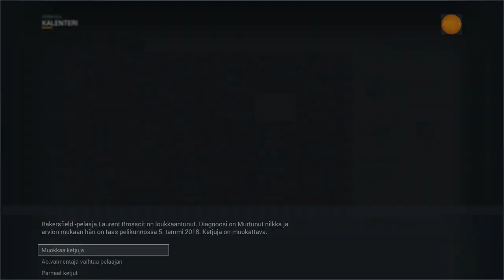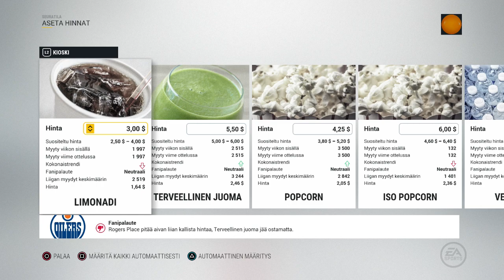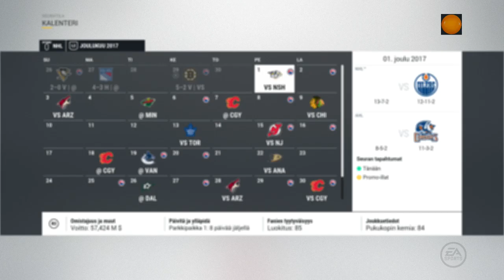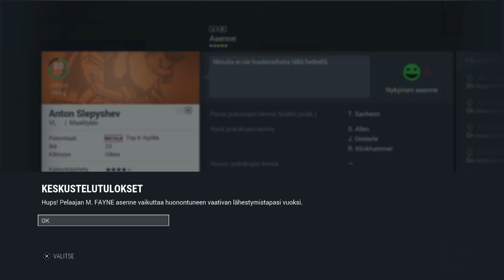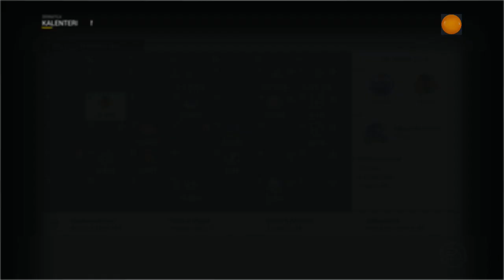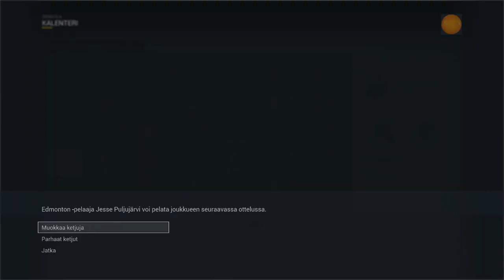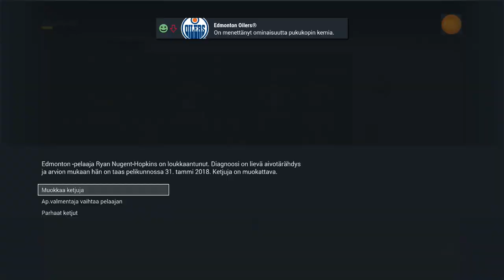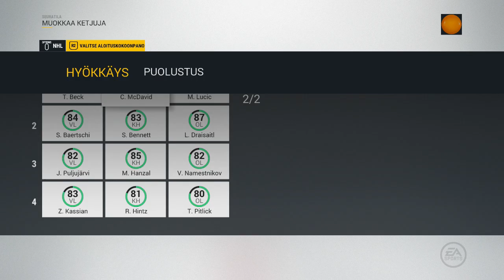Oilersin Johdossa #5 "Tasapaino siirtyy simulointiin" - NHL 17 Franchise Mode: Edmonton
Aika alkaa keskittyä enemmän peleihin eikä treideihin ja yllättäen videon pituus romahtaa aiemmista. Videossa edetään 2. vuoden All-Star-tauolle asian ytimessä.